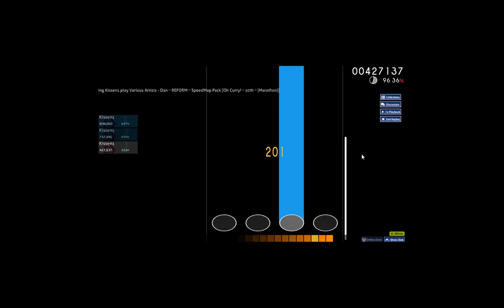4.8* 95% Osu!Mania 4K - Oh Curry! 10th dan reform speed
jhlee kissed me